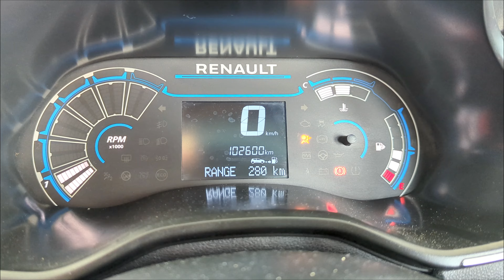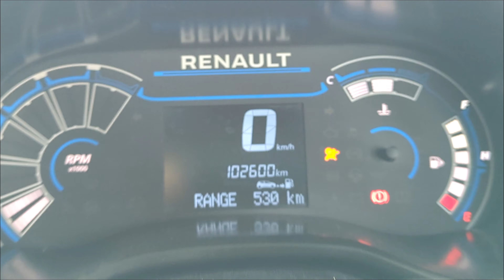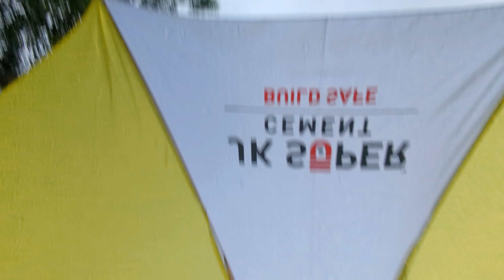कुम्भलगढ़ का सबसे अच्छा View वाला 5 Stra होटल🤩 | Ahmedabad to Kumbhalgadh ⭐⭐⭐⭐⭐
My another music channel

You can also listen songs of Divyesh Mewada (Tunes N Fables) on all the online audio platforms!

Tunes N Fables on Amazon music :

Musician:Vernacolmusic